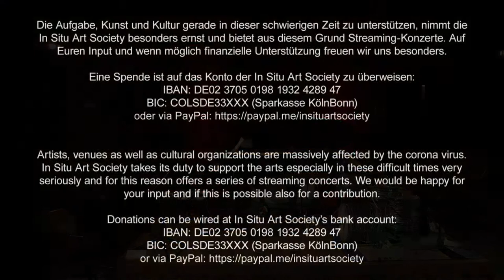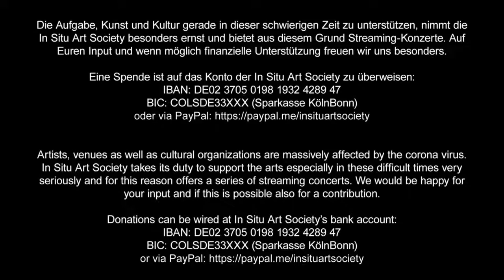Live stream: Simon Nabatov Trio (Nabatov / Schönegg / Mahnig) – Bonn, 06.03.2022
In Situ Art Society presents The Dissonant Series 109
SIMON NABATOV TRIO

Simon Nabatov (RU/US/DE) – Klavier
Stefan Schönegg (DE) – Kontrabass
Dominik Mahnig (CH/DE) – Schlagzeug

Live stream from the Dialograum Kreuzung an St. Helena in Bonn, 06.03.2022

Die Aufgabe, Kunst und Kultur gerade in dieser schwierigen Zeit zu unterstützen, nimmt die In Situ Art Society besonders ernst und bietet aus diesem Grund Streaming-Konzerte. Auf Euren Input und wenn möglich finanzielle Unterstützung freuen wir uns besonders.

Eine Spende ist auf das Konto der In Situ Art Society zu überweisen:

In Situ Art Society takes its duty to support the arts especially in these difficult times very seriously and for this reason offers a series of streaming concerts. We would be happy for your input and if this is possible also for a contribution.

Als Teil eines groß angelegten Projekts 2015 ins Leben gerufen, bekam das Simon Nabatov Trio bald ein eigenes musikalisches Dasein.

Der in Russland geborene und schon seit 33 Jahren in Köln lebende Pianist und Komponist ist wahrhaftig zuhause in der Königsdisziplin Klaviertrio. Schon vor langer Zeit setzte er mit seinem New York Trio (mit Mark Helias und Tom Rainey) bemerkenswerte Akzente in der Geschichte des Genres.

Mit seinem aktuellen Trio wird die faszinierende Reise fortgeführt. Um seine ästhetischen und kompositorischen Finessen auszuloten, holte sich Nabatov zwei der feinsten Vertreter der jungen Kölner Jazzszene ins Boot: den aus Süddeutschland stammenden Bassisten Stefan Schönegg und den gebürtigen Schweizer Schlagzeuger Dominik Mahnig.

Als eingespieltes Tandem kamen die beiden an Bord und so konnte die Band sich rasch zu einer Einheit entwickeln, die sich aufmacht, das Format Klaviertrio einmal mehr mit großem Ideenreichtum, blindem gegenseitigem Verständnis und progressivem Zusammenspiel zu bereichern.

2016 veröffentlichte das Simon Nabatov Trio die CD auf Leo Records mit dem Titel „Picking Order“, die in der Presse auf positive Resonanz stieß.

Gefördert durch:
• Ministerium für Kultur und Wissenschaft NRW
• Initiative Musik gGmbH mit Projektmitteln der Beauftragten der Bundesregierung für Kultur und Medien (Preisgeld APPLAUS)

Mit freundlicher Unterstützung von:
• Kreuzung an St. Helena – Ein Dialograum für christlichen Kult und zeitgenössische Kultur e. V.
• falschnehmung.de – sachdienliche Betrachtungen zu Visionen und Visuellem, Kultur, Irrsinn und anderen Formen der Wahr-Nehmung

Foto: Leonhard Huhn